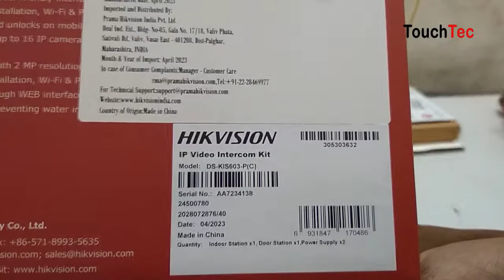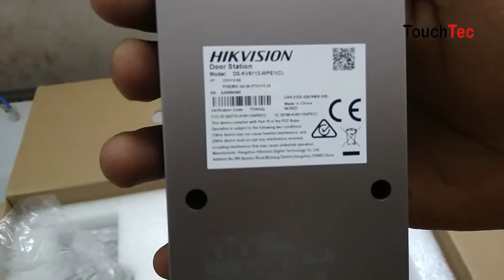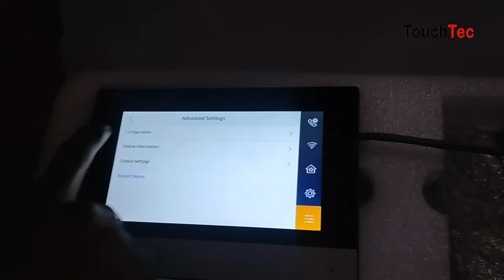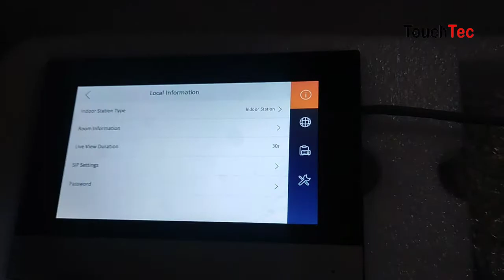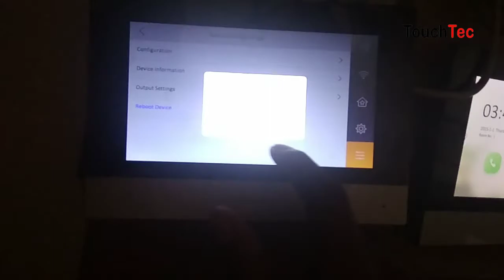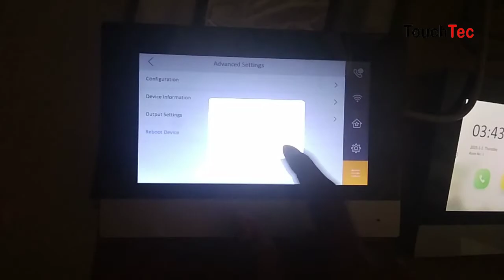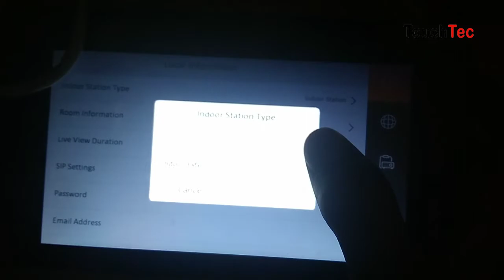Hikvision IP Video door phone VDP Intercom DS-KIS603-P Unbox, Setup, Installation & configuration.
Hikvision IP VDP Video phone Intercom system DS-KIS603-P Unboxing, Setup, Installation & configuration.
IP Video Intercom Kit
IP video intercom kit for villa or house, only one call button